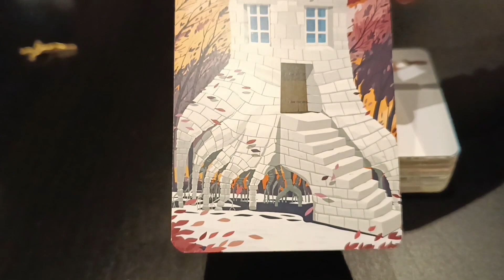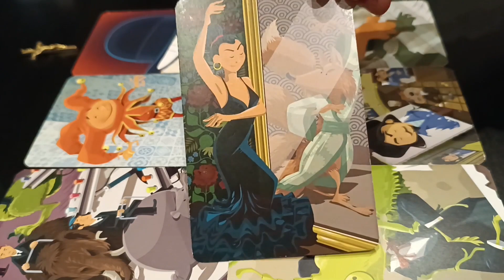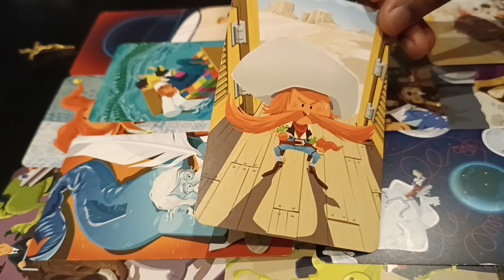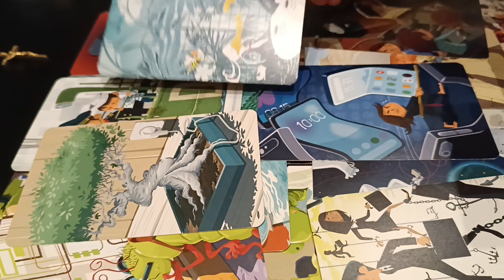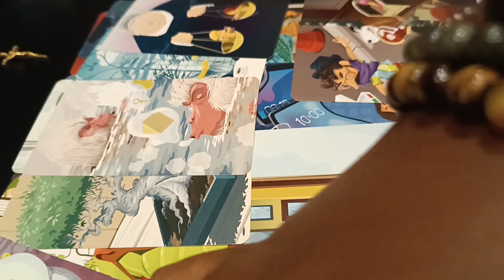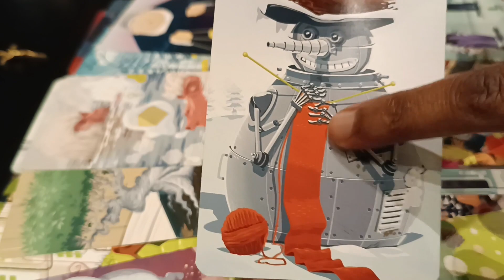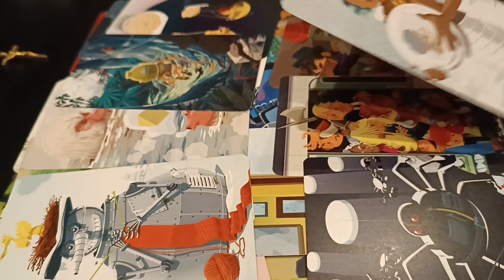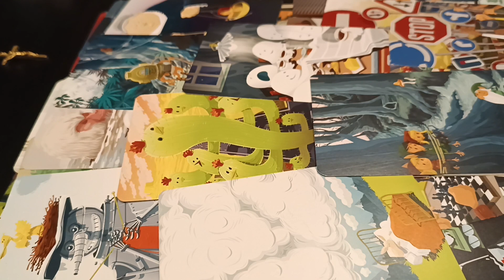Guidance - Situation de crise familiale